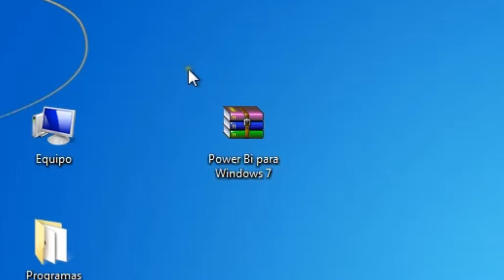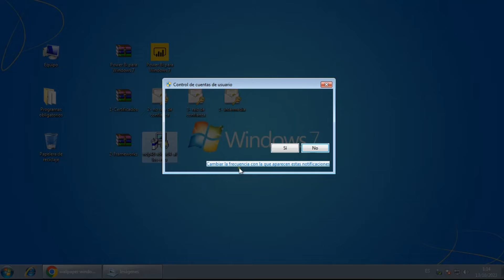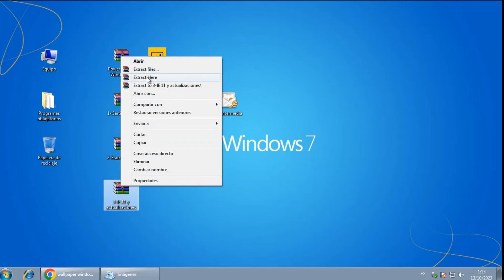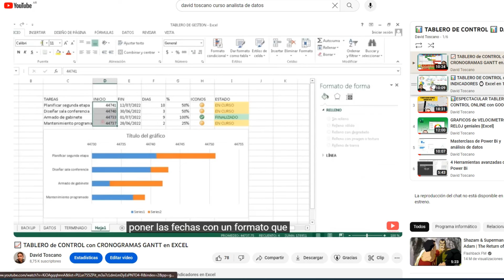Instalar POWER BI DESKTOP en WINDOWS 7 x32 x64 bit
🟢 Es posible INSTALAR y EJECUTAR POWER BI DESKTOP en WINDOWS 7 siguiendo los pasos que muestro en el video.

*POWER BI DESKTOP PARA WINDOWS 7 (clave en el video)*
*64 BIT*